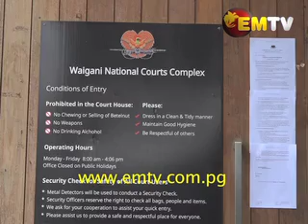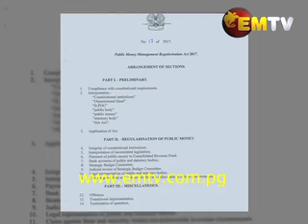Government to Correct Errors in PMMR Act after the Supreme Court Ruled it Unconstitutional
The government will return to the drawing board once more to correct flaws in one of its major finance law after the Supreme Court ruled it unconstitutional.

Deputy Prime Minister and Attorney General Davis Steven say, the intent of the Public Money Management Regularisation Act, was primarily at consolidating government revenue.